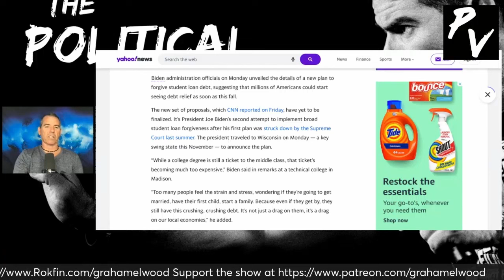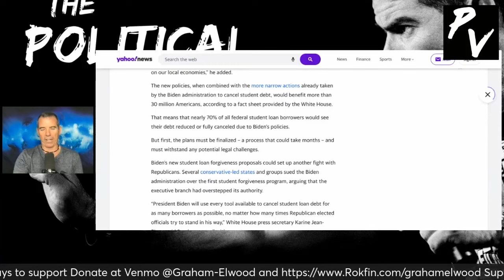Biden's Latest Student Loan Forgiveness "Plan" - Is It Serious This Time?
Graham Elwood and Ron Placone discuss Biden's latest student loan forgiveness efforts.

Segment from a livestream that originally aired live on April 8th, 2024.

Crypto -
Bitcoin Wallet: qzx00qv3cz8xur9ujyewgda3hnc03perpqp2rz7043
ETH Wallet: 0xD970059f6c57B4f707E778Ba19d6586039b0BD0F
BTC Wallet: 3BWaUfZ3M57KaoWVpxpbKmMEyy9Ybw8vQV